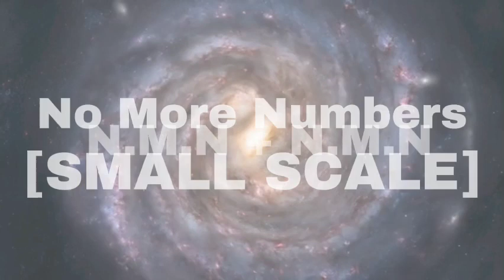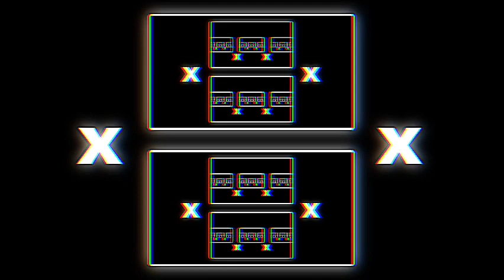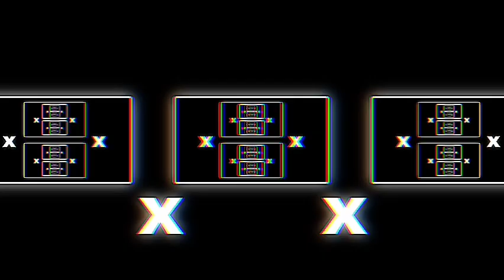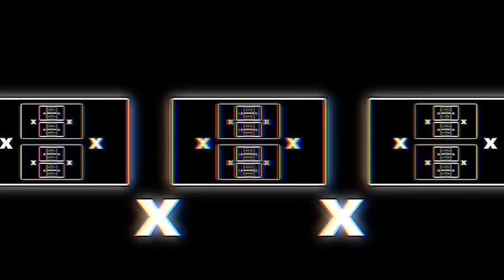Beyond ????: Season 2, Part 3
Oml